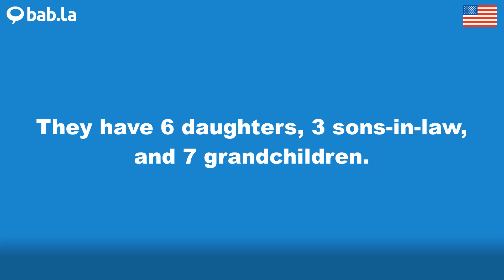SONS-IN-LAW pronunciation | Improve your language with bab.la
Improve your spoken English by listening to SONS-IN-LAW pronounced by different speakers – and in example sentences too. Learn and love languages with bab.la.